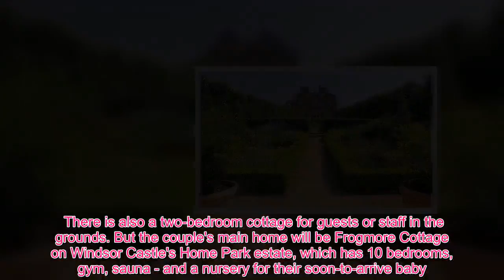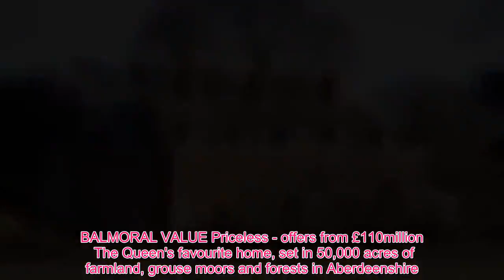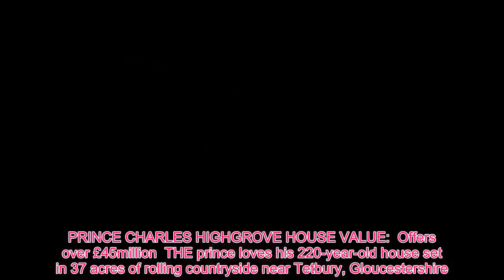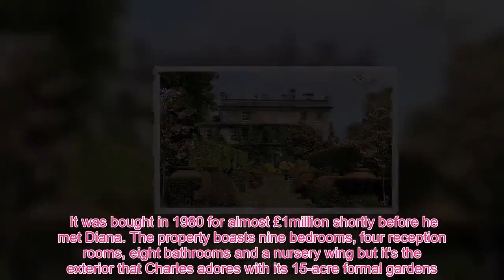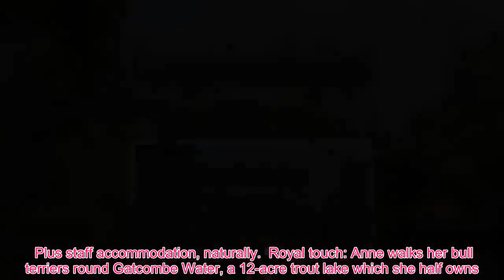Meghan Fashion - Where the Royals escape to the country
Ask any tourist where the Queen lives and Buckingham Palace will be the reply. But the house in The Mall is really just a ceremonial London base - the Queen's real love is the country and the walking, riding and fishing that it offers. The rest of the Royals love the outdoor life, too, and last week pictures emerged of Harry and Meghan's new country home, set in four Gloucestershire acres. They took a two-year lease on the £2.5million, four-bedroom Cotswolds farmhouse before their wedding last May and have hosted A-list friends there, including the Clooneys and tennis champ Serena Williams. Rather than live in a 21-room apartment in Kensington Palace once earmarked for them, they prefer the 18th century property on the Great Tew Estate, where the Beckhams are neighbours. It has a converted barn attached, with two kitchens on each floor (yes, two!) plus a spectacular sitting area with floor-to-ceiling windows.  There is also a two-bedroom cottage for guests or staff in the grounds. But the couple's main home will be Frogmore Cottage on Windsor Castle's Home Park estate, which has 10 bedrooms, gym, sauna - and a nursery for their soon-to-arrive baby. So where do the rest of the Royals live away from the capital, when their biggest need is seclusion and security with cameras and armed police on hand? Here's their very grand portfolio of country pads.THE QUEEN WINDSOR CASTLE VALUE Priceless - offers from £350million  The perfect weekend retreat just 22 miles from Buckingham Palace.  Its 1,000 rooms dating back 900 years make it the world's largest occupied castle. The Queen first moved here with her family in the Second World War to escape German bombs.  She has her own private St George's Chapel, where her parents King George VI and the Queen Mother, plus her sister Princess Margaret, are buried.  Royal touch: The Queen enjoys hosting State banquets in the 170ft-long St George's Hall with a table seating up to 160 guests.BALMORAL VALUE Priceless - offers from £110million  The Queen's favourite home, set in 50,000 acres of farmland, grouse moors and forests in Aberdeenshire. Her Majesty spends every summer here but when the castle is open to tourists she stays in a seven-bedroom house on the estate, Craigowan Lodge, then moves into "the big house" for August and September.  The whole family enjoys fishing, hunting, picnicking and barbecuing - with Prince Philip in charge of the cooking. Royal touch: The Queen often drives her beloved Range Rover over the rugged estate - sometimes with terrified dignitaries as passengers.SANDRINGHAM HOUSE VALUE:  Upwards of £55million  Once described as "the most comfortable house in England", the Queen spends much of the winter here. It holds poignant memories as her father George VI died here, as did George V.  The house is small by royal standards - it can sleep 30 - and stands in a 20,000-acre estate in north Norfolk.  The principal rooms are the saloon, drawing room, dining room and ballroom, plus a gun room, bi